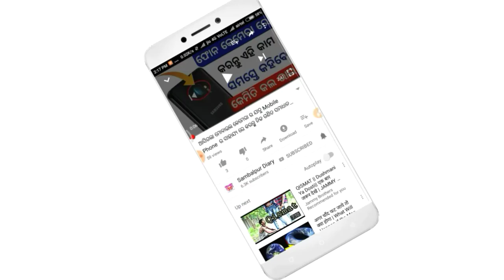ଫନି ବାତ୍ୟା ପାରେ ଓଡିଶା କୁ ମାଡ଼ି ଆସୁଛି ଆଉ ଏକ ମାହାବିପଦ ଏବେ ଏବେ ଆସିଲ ଖବର Today Weather News Odisha